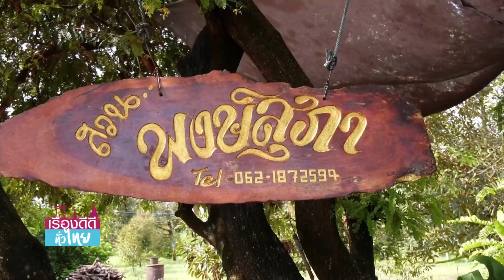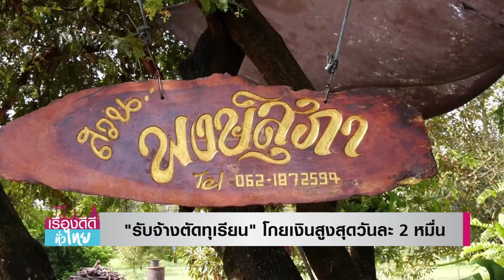"รับจ้างตัดทุเรียน"โกยเงินสูงสุดวันละ 2 หมื่น I เรื่องดีดีทั่วไทย I 27-6-65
ช่วงนี้ที่ จ.ศรีสะเกษ เป็นช่วงที่ทุเรียนภูเขาไฟที่ อ.ขุนหาญ แก่จัดตัดขายได้ และไม่ใช่ทุกคนจะตัดทุเรียนขายได้นะคะ เพราะคนที่จะตัดได้ดูทุเรียนเป็น จึงเกิดเป็นอาชีพ "รับจ้างตัดทุเรียน" ที่ทำรายได้สูงสุดถึงวันละ 2 หมื่นบาท